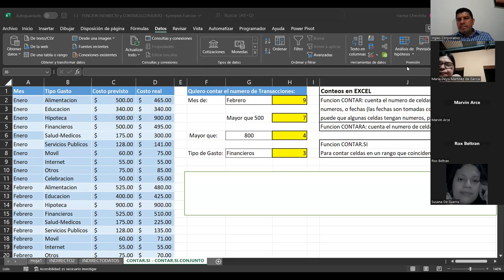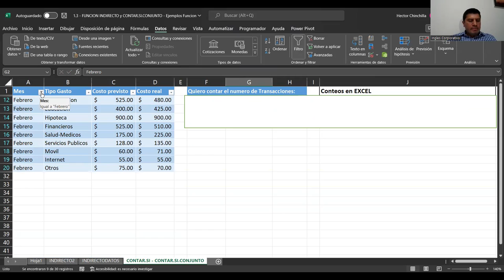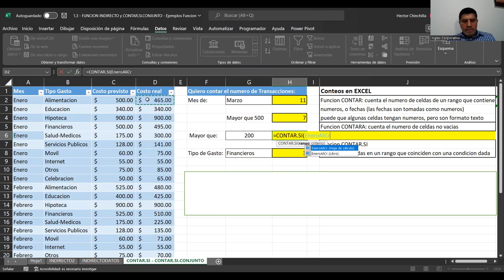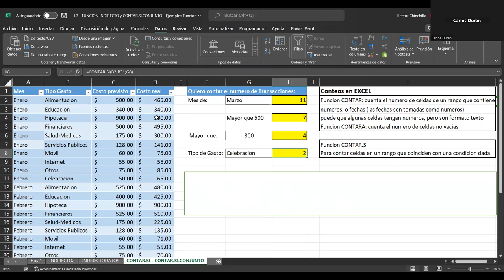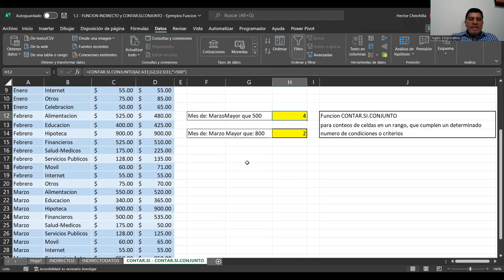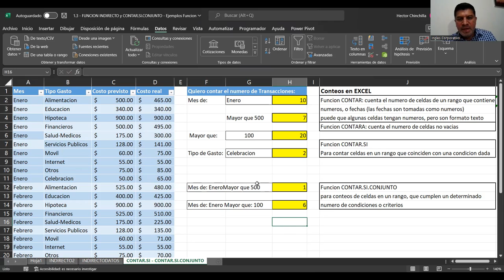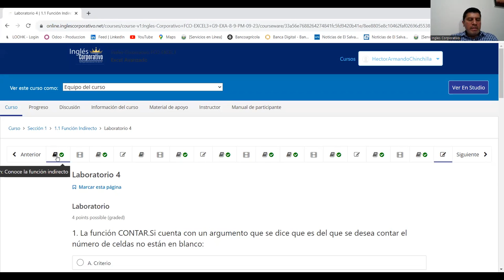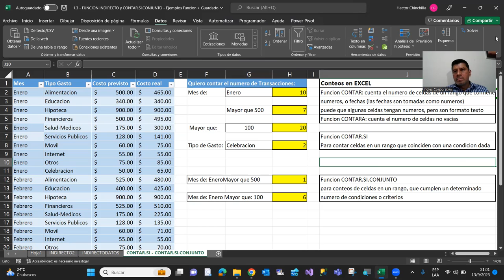Sesion05-13-09-23-IC29811-0024-2023-Chinchilla-Funciones Estadisticas contar.si, contar.si.conjunto